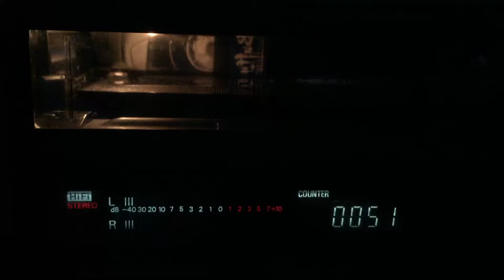NEC N965U HIFI Stereo vcr carriage bulb replaced.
Replaced the carriage bulb that shows through the flap how much tape is left. Neat feature.